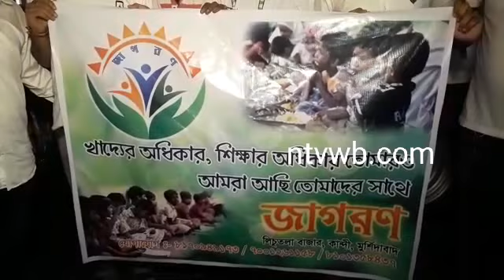দুস্হ ও সাধারন মানুষকে খাবার দিল কান্দি জাগরন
কিছু যুবক উদ্যোগে শনিবার রাতে কান্দি হাসপাতালে সহ কান্দি বিভিন্ন জায়গায় দুস্হ মানুষ সহ সাধারন মানুষদের কে খাবার তুলে দিল কিছু যুবকরা। কান্দি জাগরন পক্ষ থেকে এই খাবার তুলে দেওয়া হয়। সমগ্র কান্দি শহর জুড়ে কিছু যুবক এর উদ্যোগকে স্বাগত জানিয়েছেন কান্দি বাসির